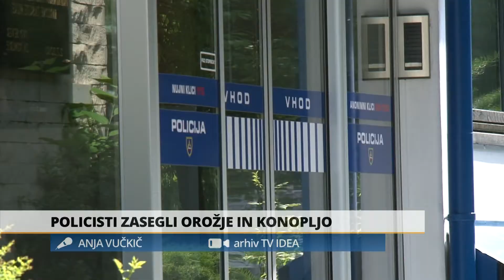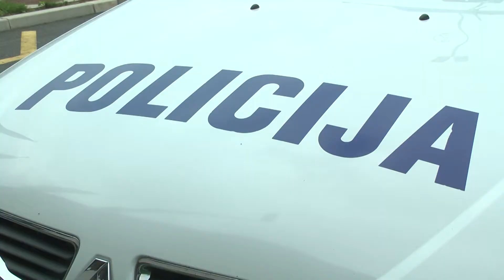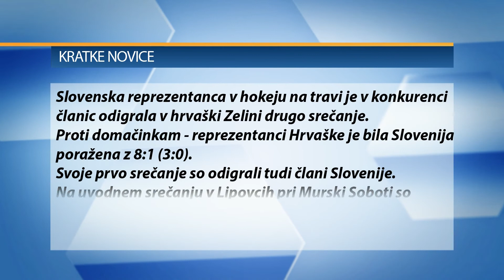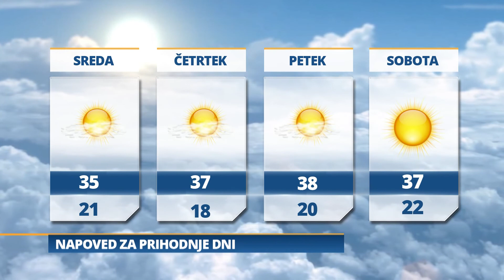Pomurski dnevnik: Sledovi pozebe in toče (01.08.2017)